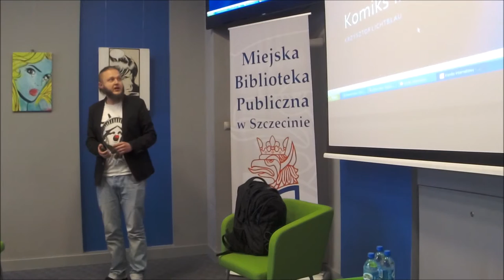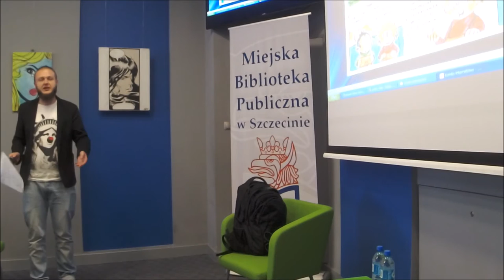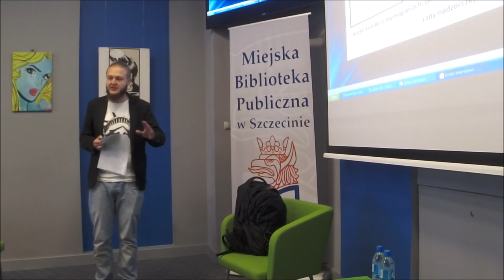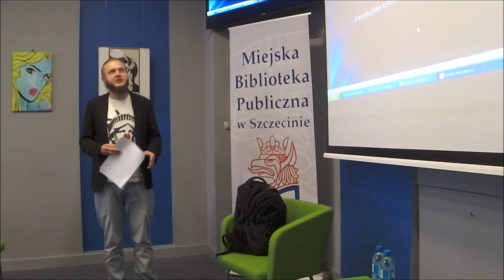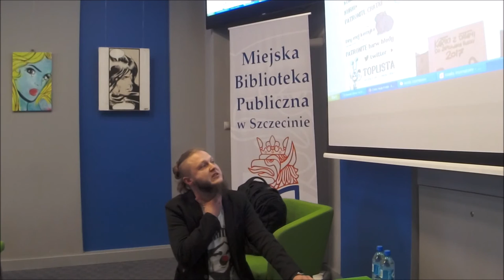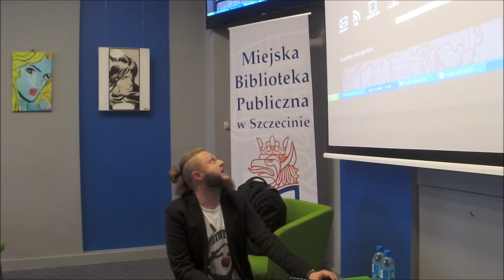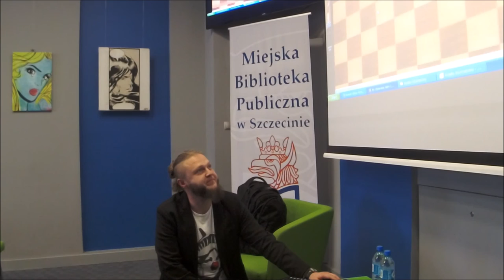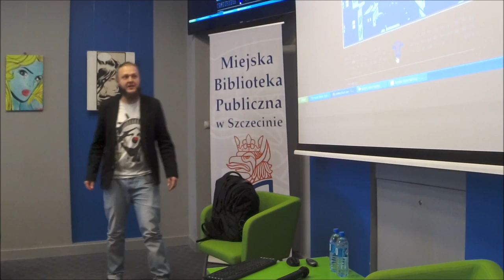Komiks internetowy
Wystąpienie Krzysztofa Lichtblau'a podczas Szczecińskich Spotkań Komiksowych #3 w ProMediach Miejskiej Biblioteki Publicznej w Szczecinie, które odbyły się 8 października 2016
Więcej informacji:
mbp.szczecin.pl

Patronat nad wydarzeniem objął Zachodniopomorski Portal Kulturalny elewator.org Dbając o osoby ze szczególnymi potrzebami filmy posiadają napisy.

Realizacja w ramach projektu “Zobacz i usłysz kulturę!” finansowanego z programu EFS Wiedza Edukacja i Rozwój.